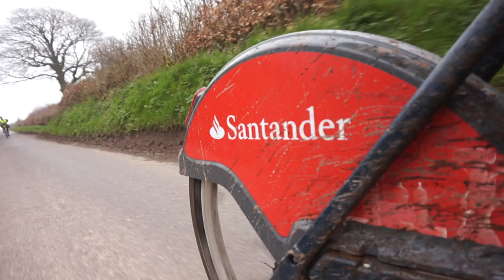DTS EPISODE 7 - SANDY ROADS AND THE SWAN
**PENULTIMATE EPISODE**

I hate swans with a passion. They are simply the most terrifying creature on the planet. Call me pathetic but apparently they can break you arm. I accept that I'm slightly pathetic.

Thank you Fred for an epic lunch. Follow him on Instagram: @fdqwilkinson

G&B